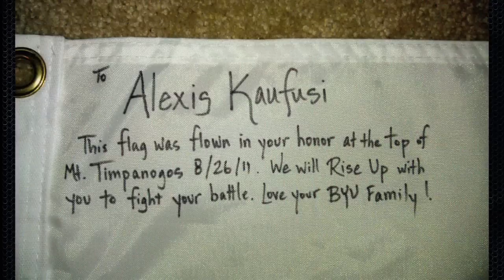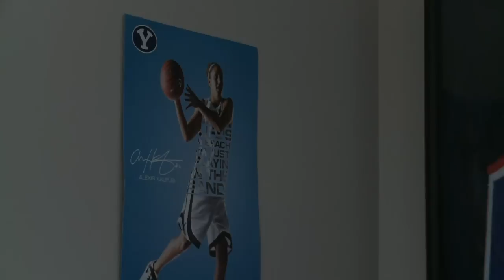Alexis Kaufusi - the road back to basketball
Lakia Holmes shows us how Alexis Kaufusi plans to come back to playing for the Cougars after her battle with cancer.